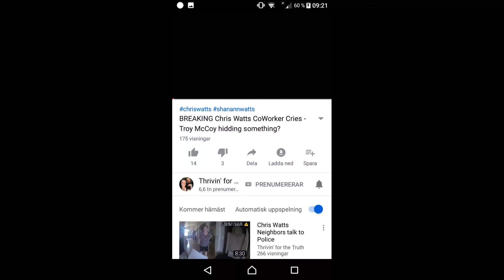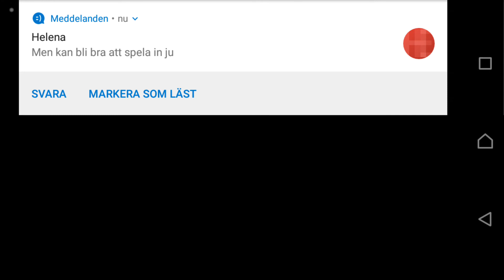Chris watts arbetskamrater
Michael Vasara radionbotkyrka 91,6 Alby Botkyrka kommun